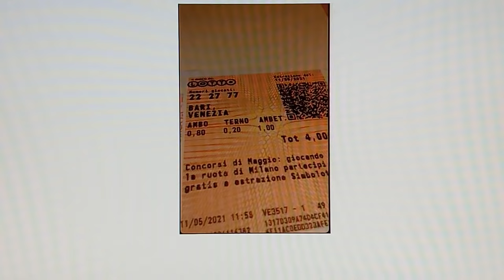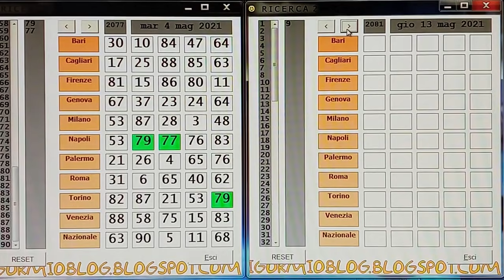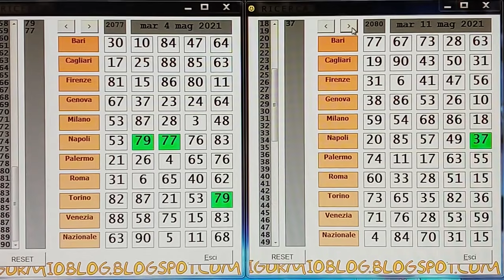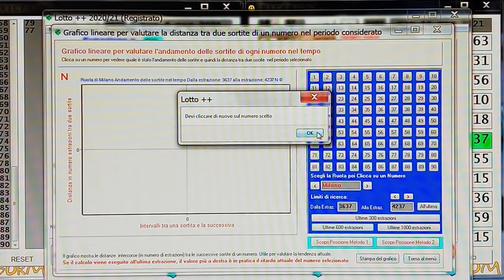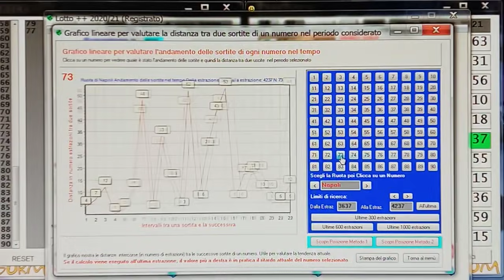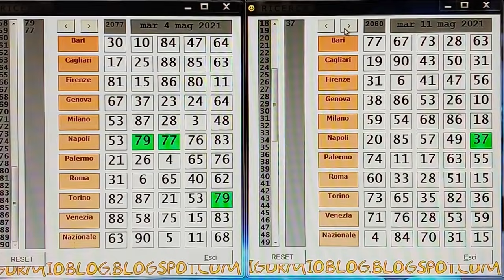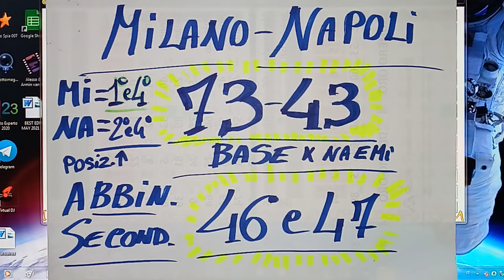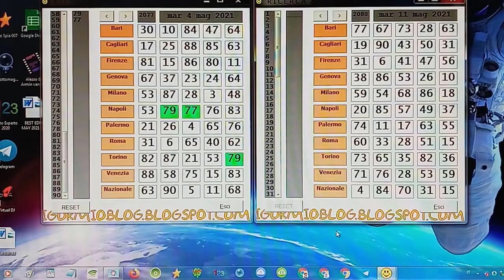ADESSO IL 73 A MILANO E NAPOLI CON LA QUARANTINA !!